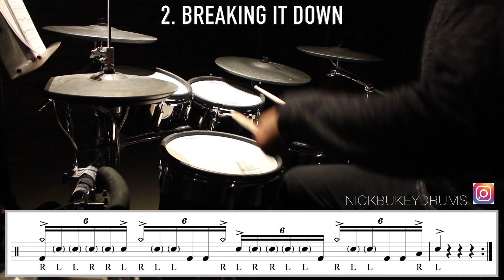Crazy Sextuplet Groove - Advanced Drum Lesson by Nick Bukey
NEW Online Course – Advanced 32nd Note Chops COMING SOON!

Online Course:  Advanced Sextuplet Chops – A Gospel Chops Drumming Master Class

Follow this link to preview the course and sign up

Crazy Sextuplet Groove – Drum Lesson By Nick Bukey

In this lesson you will learn to play the Crazy Sextuplet Groove. I composed this rhythm whilst jamming and decided to turn it into a quick lesson. It features a right-leading 6 Stroke roll at the start then an incomplete left leading 6 Stoke in the middle.

Lesson Structure

1. Demonstration @ 120 BPM
2. Breaking It Down – Super Slow
3. The Finished Product @ 120 BPM
4.  Bonus Grooves – Some left over footage from jamming.

For more similar lessons and to download all my lesson PDF’s, head over to my new

Cheers!

Nick